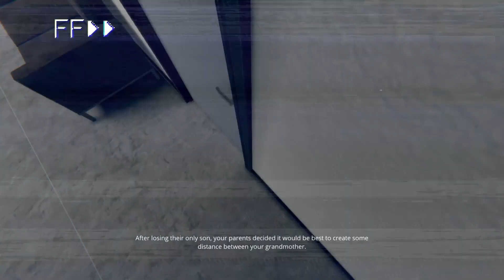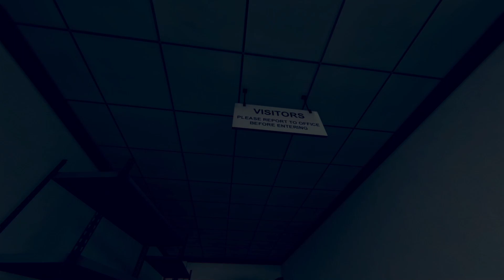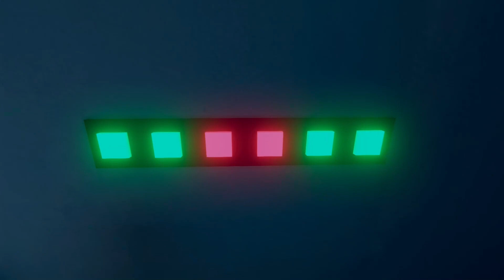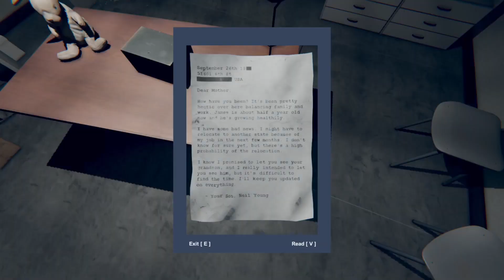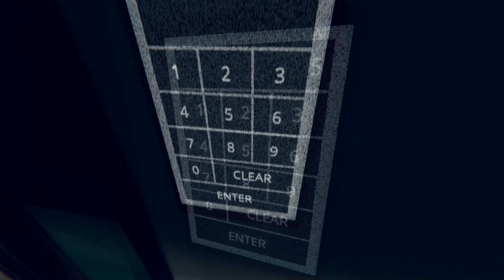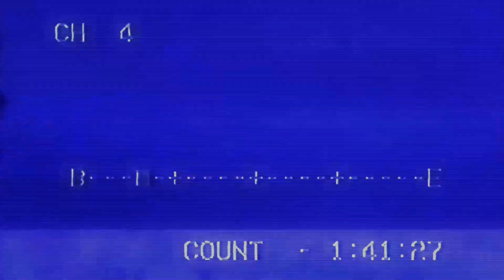vert plays… God's Basement [02] │ Divine Punishment